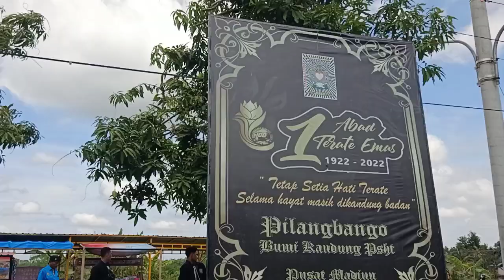Story Budyterate || SH TERATE RAYON MOJODESO 2022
Ziarah Makam Pendiri Tokoh SH TERATE PUSAT MADIUN (27/11/2022)